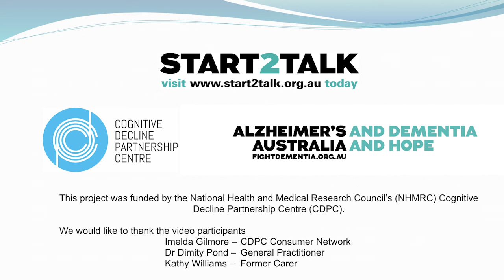How to ensure advance care planning documents are available when needed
Dr Dimity Pond talks about the storage of advance care planning documents and how to ensure they are available when needed.